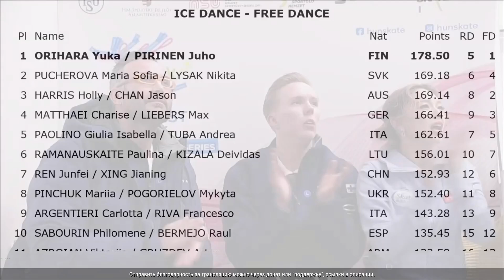Yuka Orihara & Juho Pirinen FD Budapest Trophy 2024